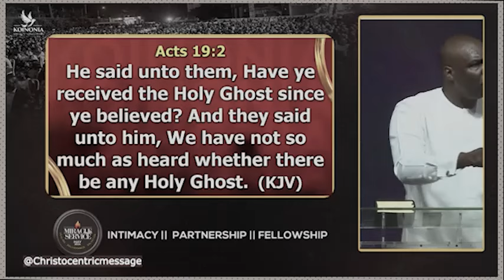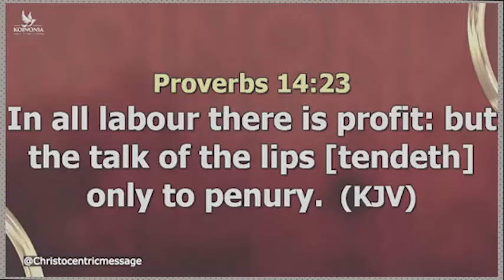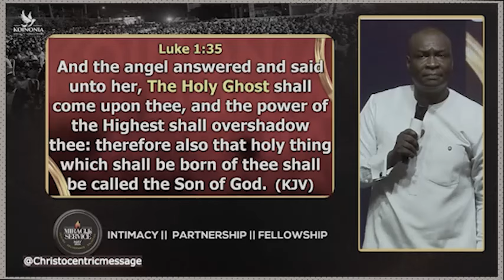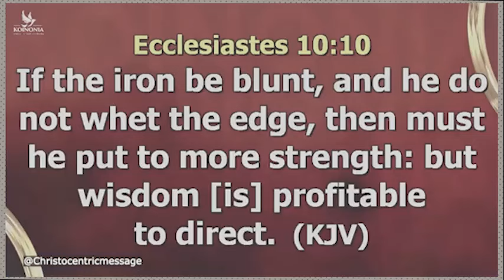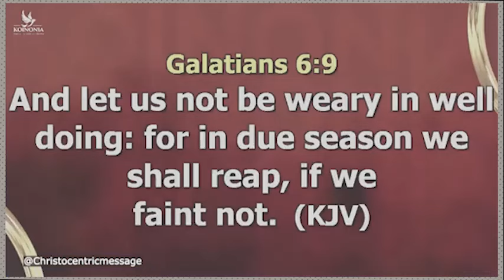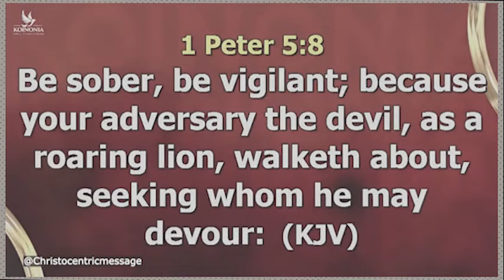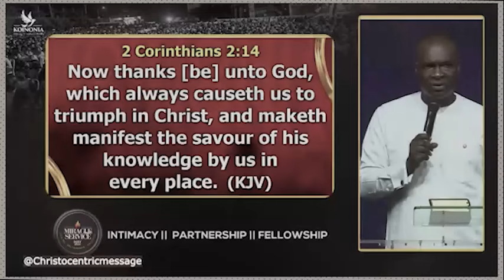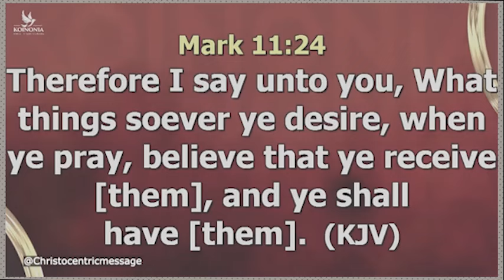SHOW ME THE STRATEGY FOR MY NEW SEASON - APOSTLE JOSHUA SELMAN